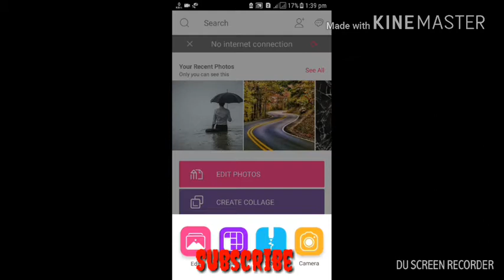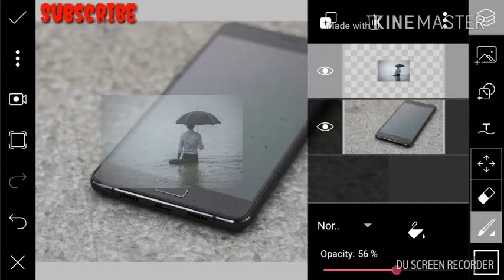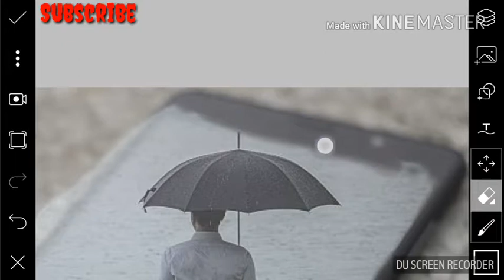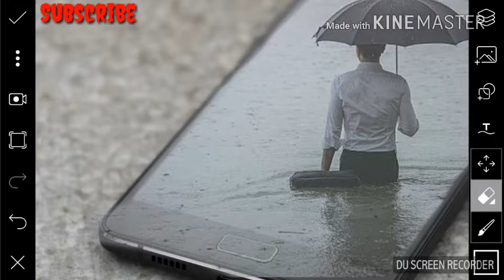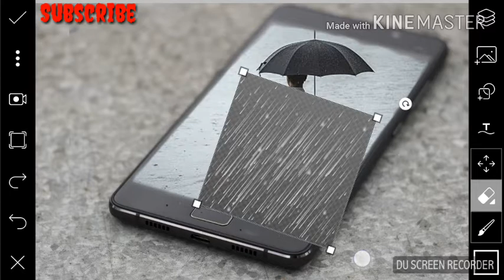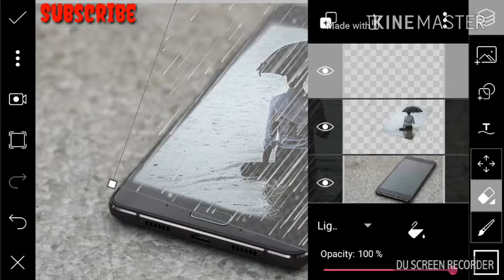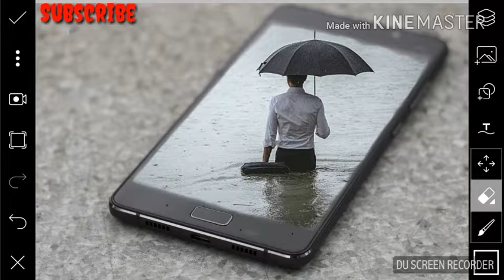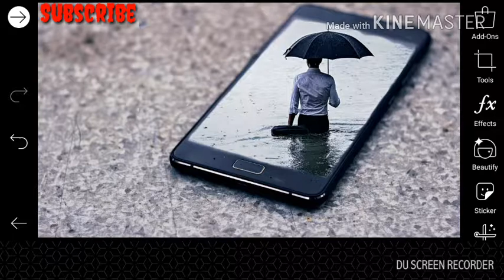How To Make the 3D Editing By The Picsart by RK RUPAM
Or,,,,,,,
Ok Friends.
RK Rupam
rkrupam